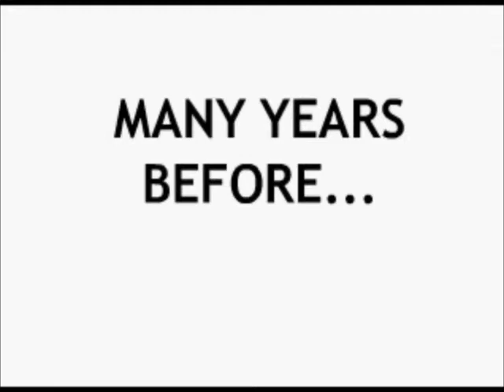Lawrence of Arabia Abridged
Done for my high school "History Through Film" course (yes it was as difficult as it sounds).

Apologies for the ridiculous audio lag on some of the lines.

Uploaded because my friend said I had to (he played all the foreign sounding peeps).